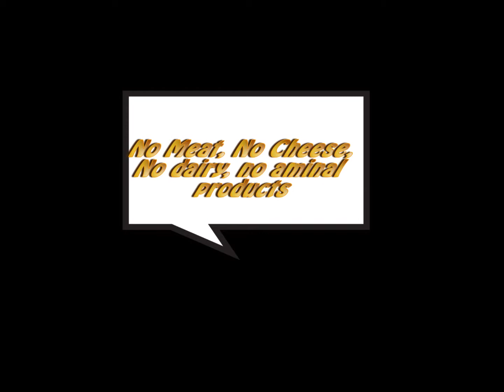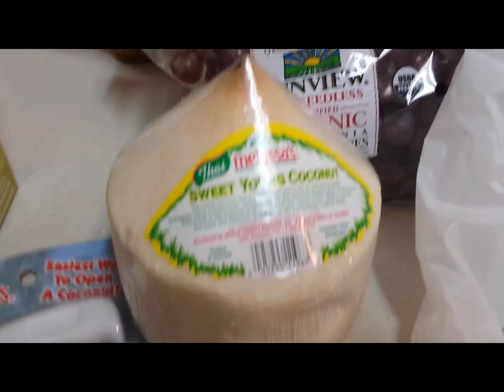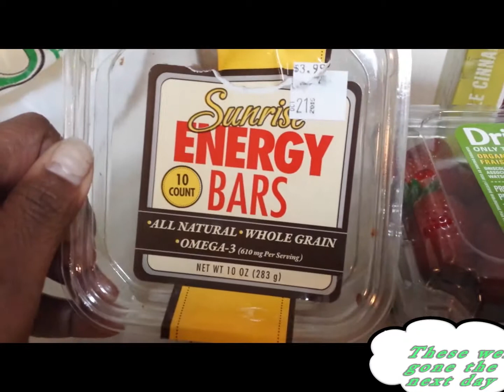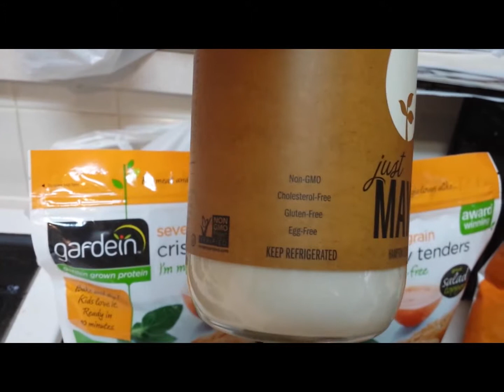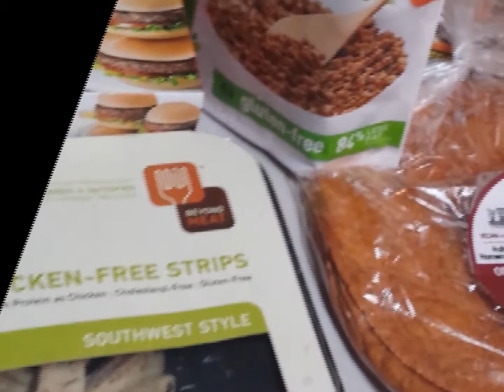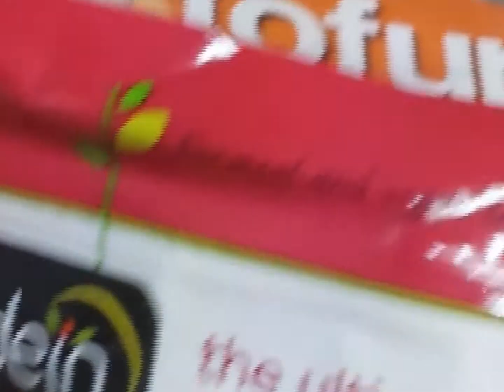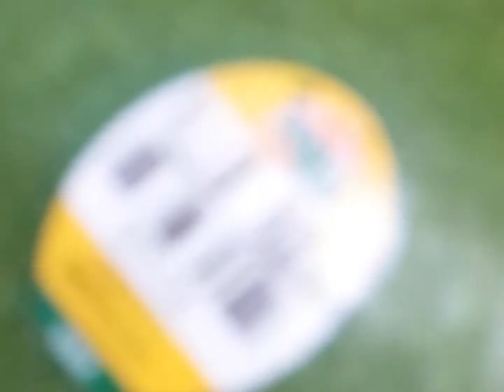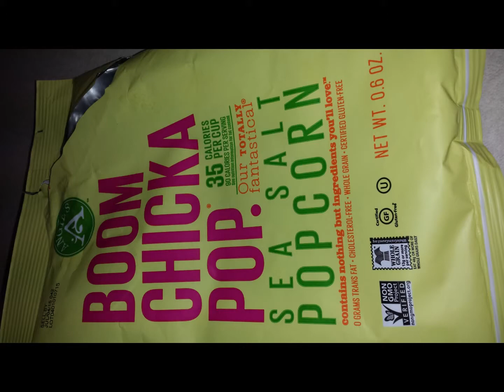VEGAN???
Trying on Vegan for size. Been giving it a lot of thought, no time like
the present to Spring into action...even though it is Fall. lol